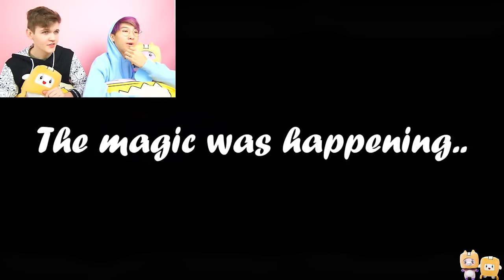MOST INSANE ROBLOX ADOPT ME VIDEOS EVER! (ALPHABET LORE SECRETS, RAINBOW FRIENDS ADOPT ME, & MORE!)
LankyBox World!